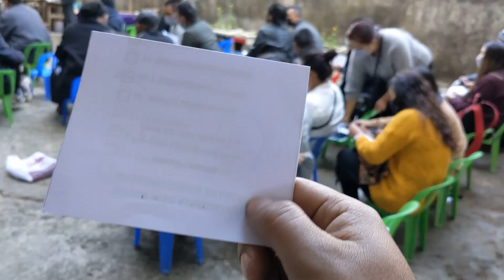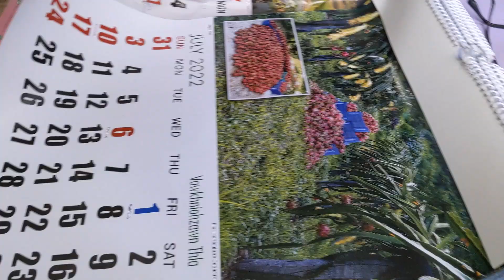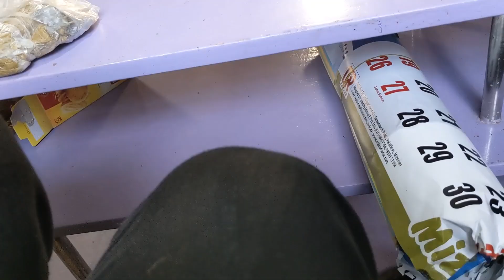Vlawk #85 - 클릭 미끼